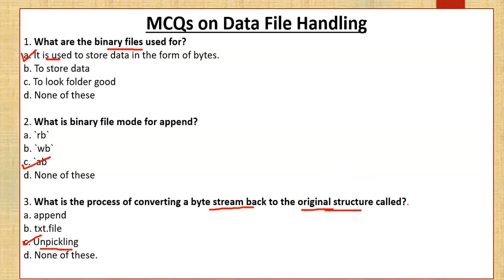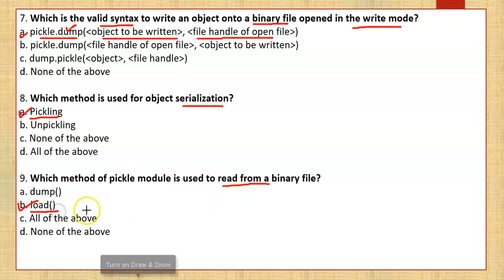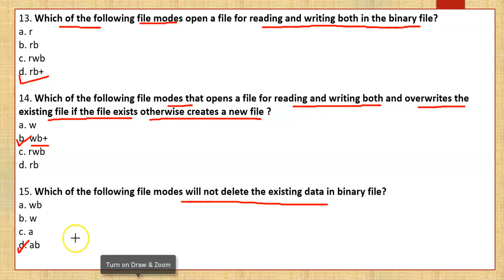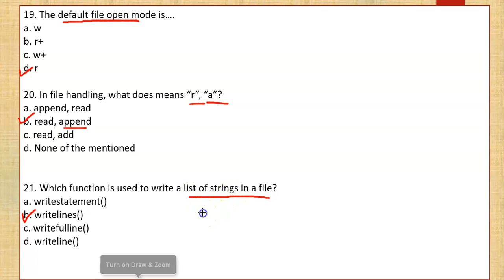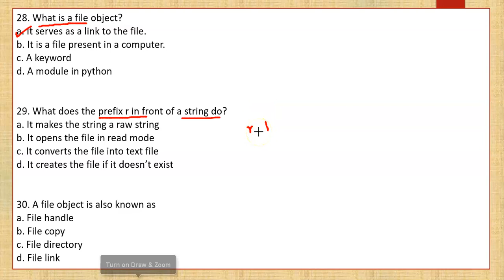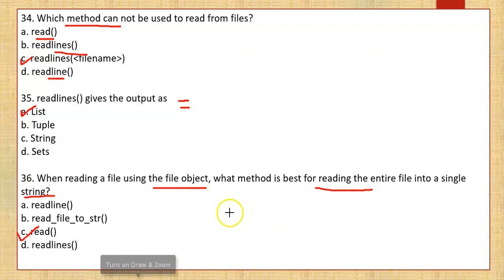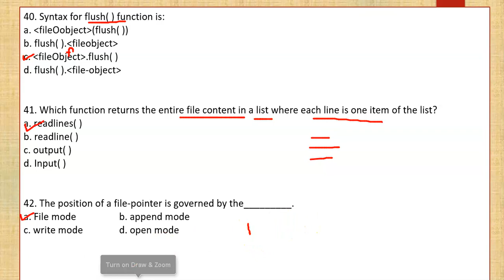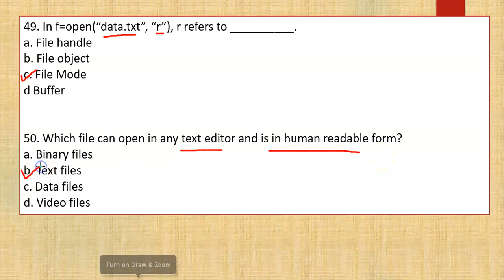MCQ on File Handling | File Handling in Python | CUET-CS/IP | DOMAIN-CS/IP | SECTION-A & B1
MCQ on File Handling in Python